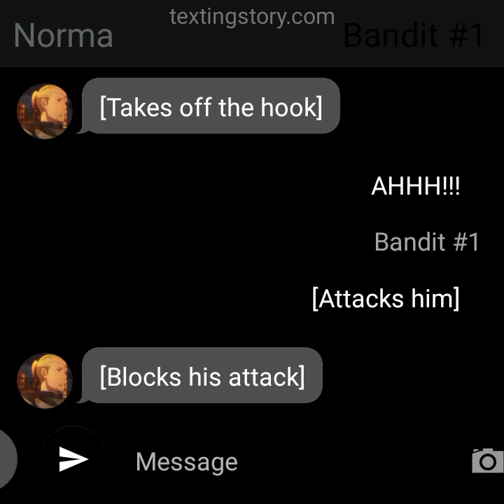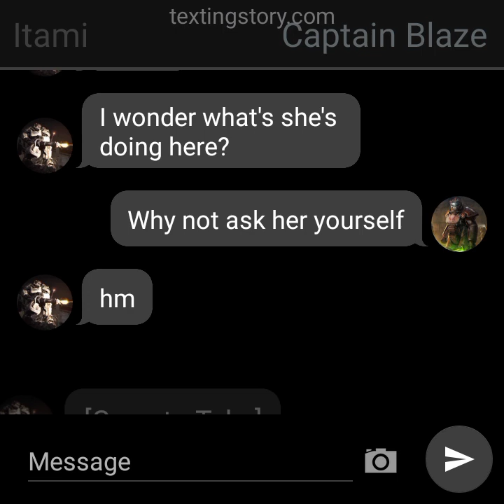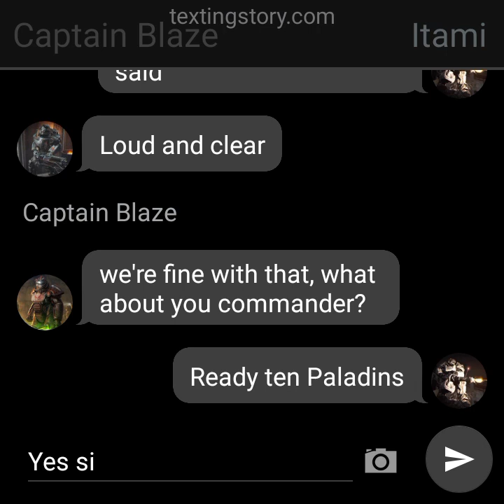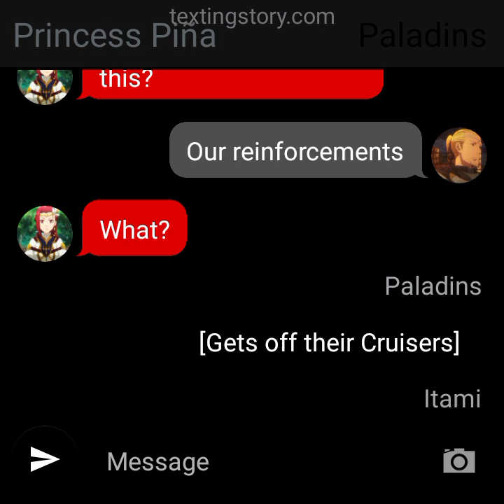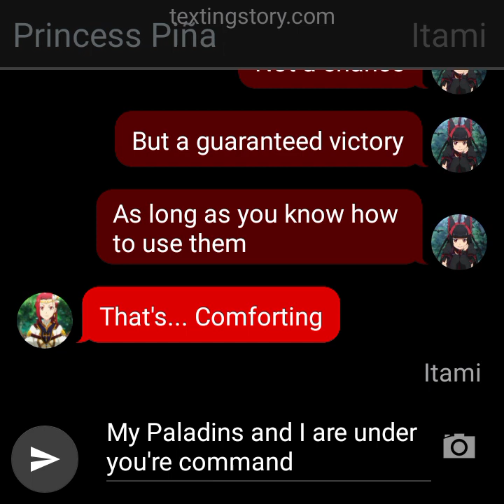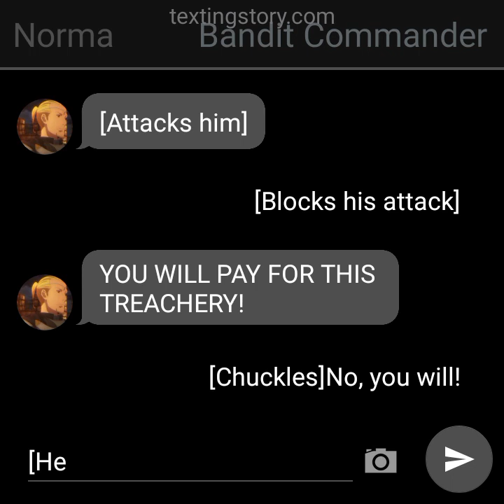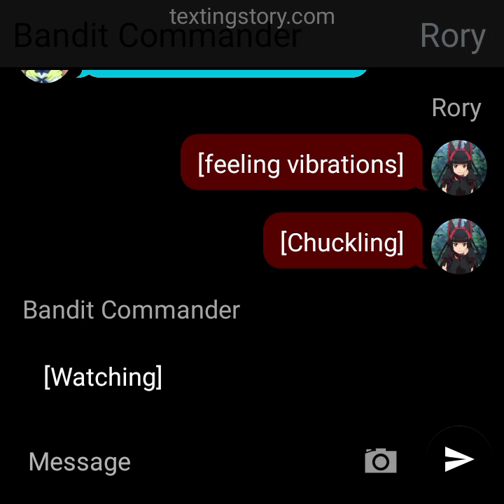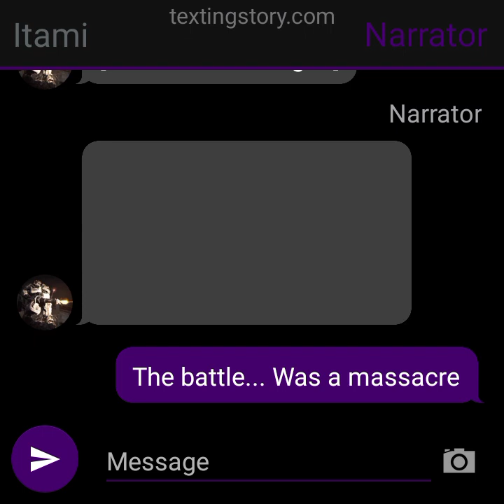Fallout Itami[Part 4:Royalty][God Loves you:D]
HELLO MY FRIEND I HOPE YOU HAVE A BLESSED DAY:D